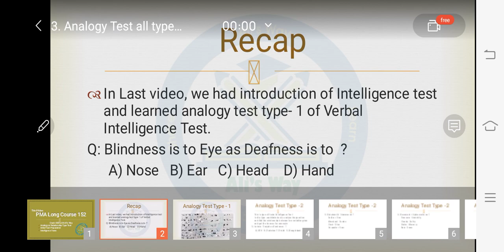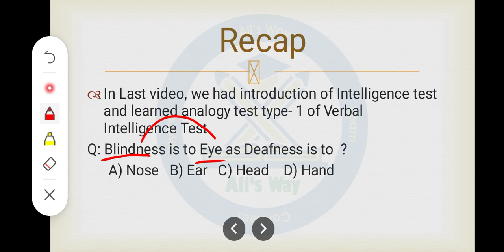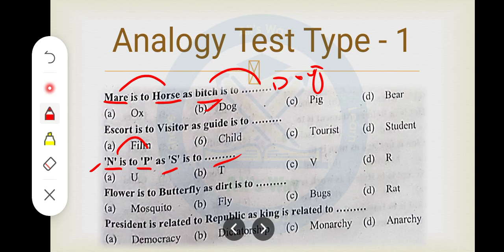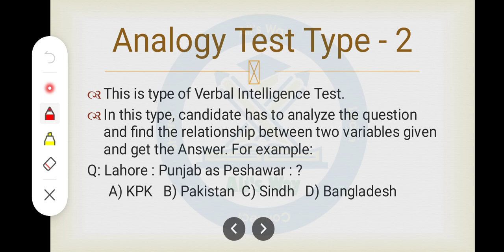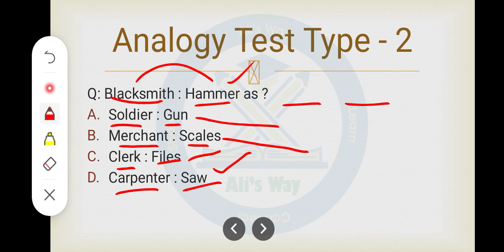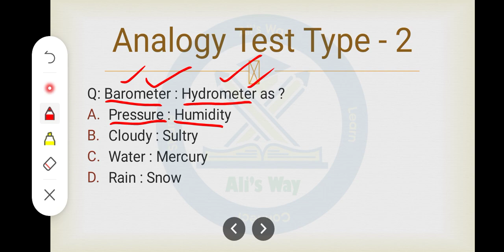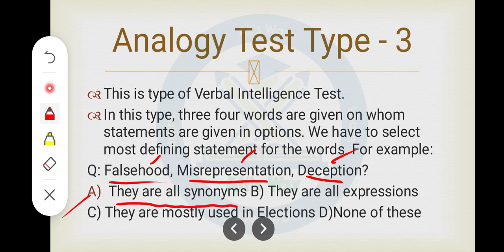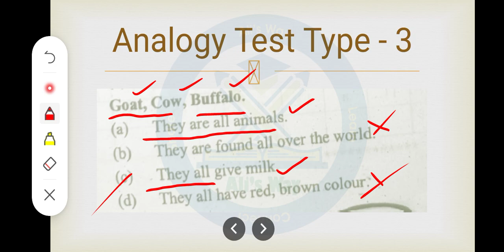PMA Long Course 152|Relationship or Anlogy Test|Initial test Preparation|Verbal Intelligence Test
In this video, relationship or analogy test of verbal intelligence test for initial test preparation of PMA Long Course 152 is discussed.

see also